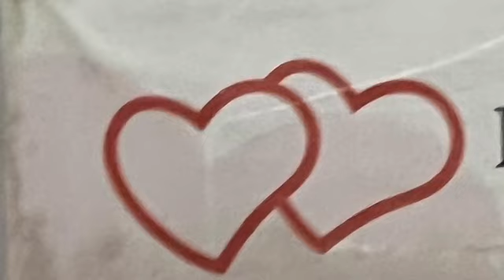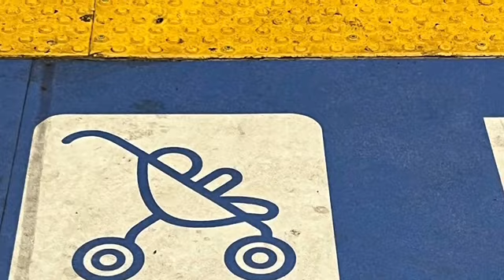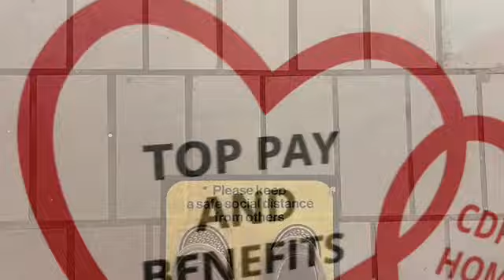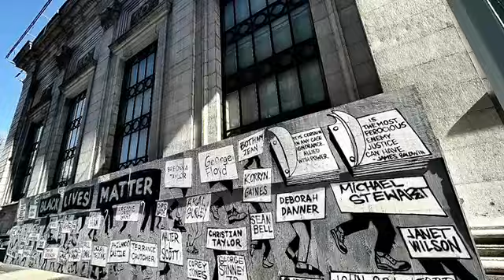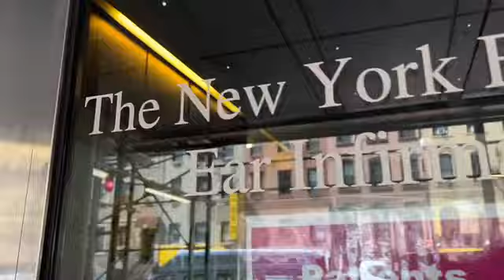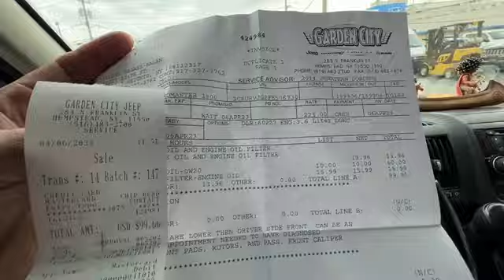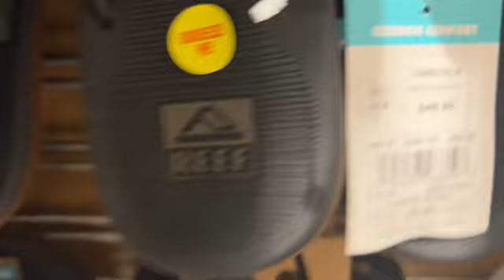A Complicated Vanlife Story. Perspective. Part One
The elders told me the woman must be the one to choose you. I deeply believe in that. I do not want anything that is not destined for me by the great spirit, the ancestors and the universe. I deeply believe in that. …I don’t know where this journey will take me, but I have submitted to to be on it…to follow its vision with an open heart. I send up smoke that the great spirit, the ancestors continue to watch over me. May my prayers be answered.